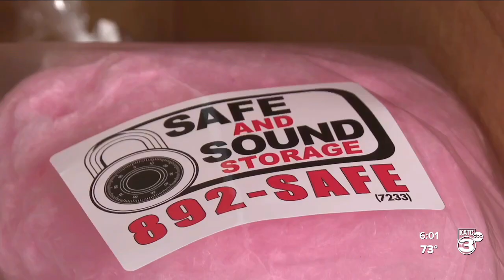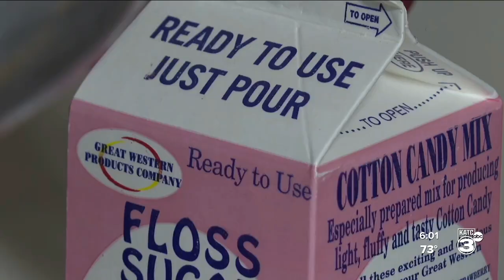A Community Favorite: The cotton candy man returns this Halloween